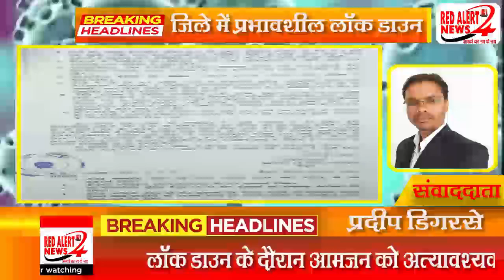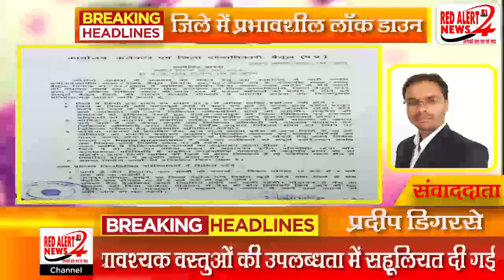पानी के केन, किराना, फल, सब्जी की सप्लाई 23 मार्च 2020 से 31 मार्च : RED ALERT NEWS